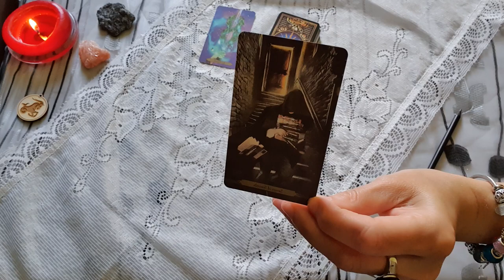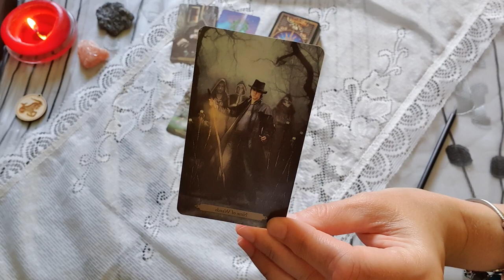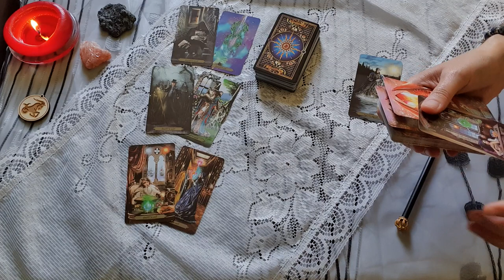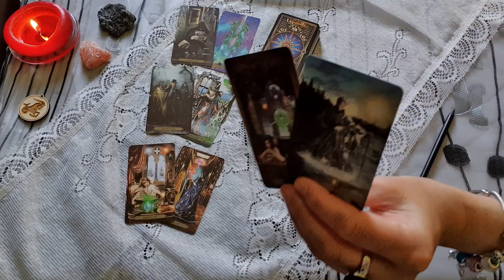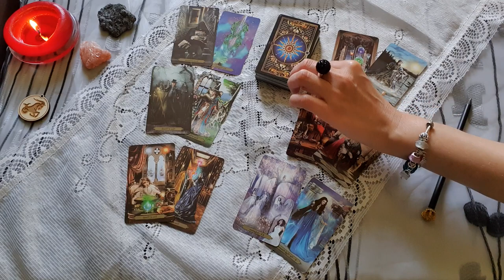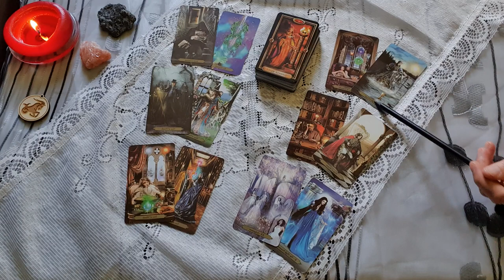Bak. Június 2022